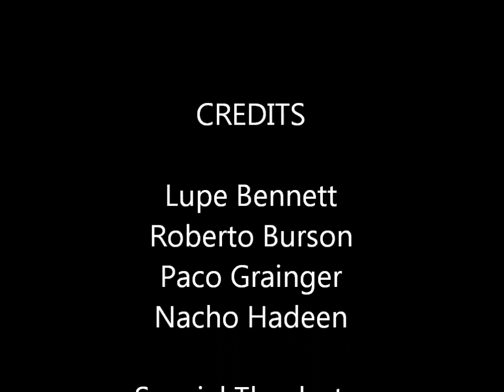Me Vale Spanish Movie Project.wmv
Paco y Nacho Productions brings you Me Vale by Mana. This is for the St. Anthony Spanish music video project...enjoy :)